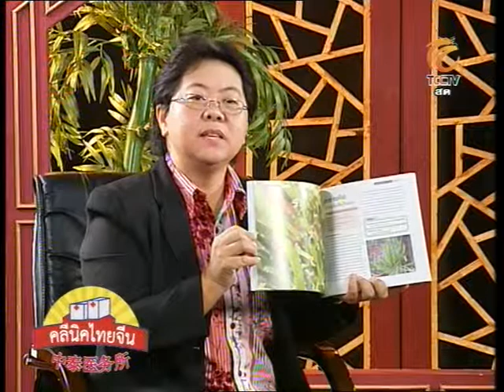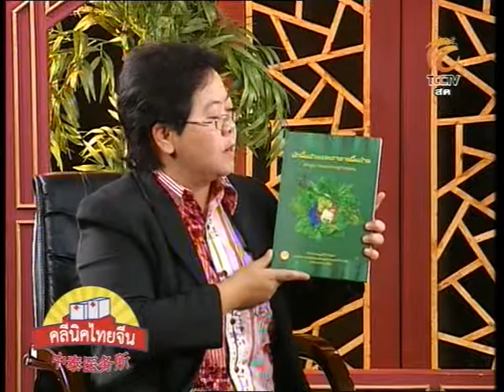TAPE 184 B 3 คลินิคไทยจีน Rerun 06 09 2012